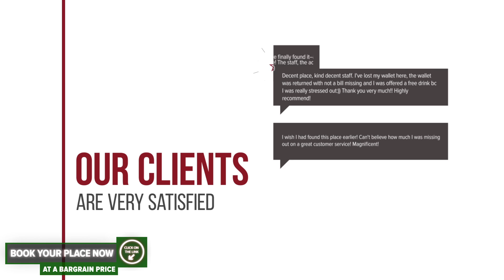Sangria Luxury Family hotel review | Hotels in Mamaia | Romanian Hotels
Sangria Luxury Family hotel video review. Hotels in Mamaia, european 3 stars hotels.